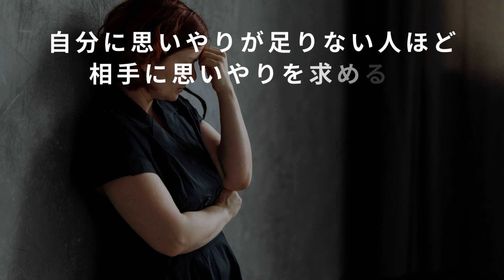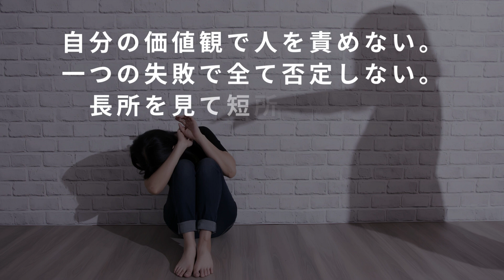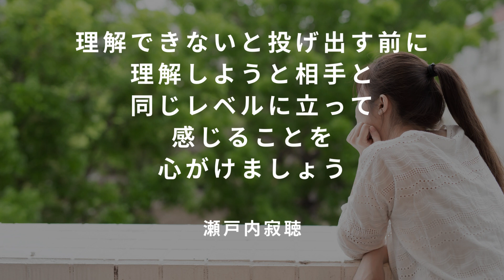他人の気持ちがわからない人に贈りたい【名言&格言集】Healing Music